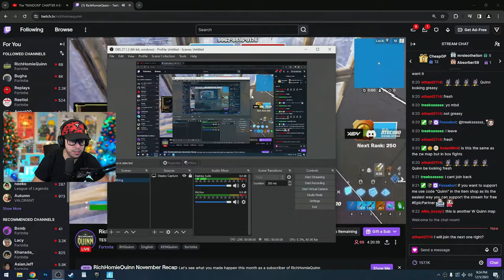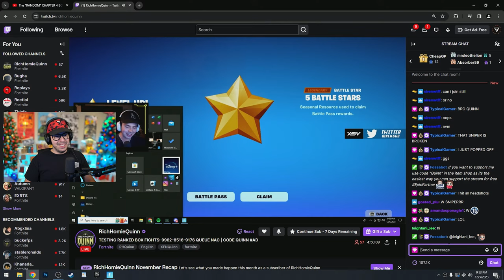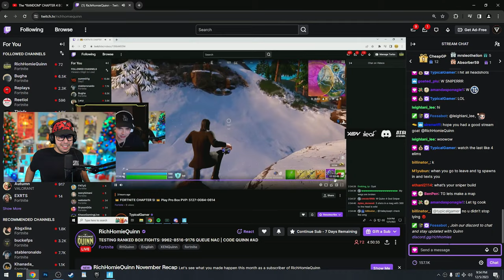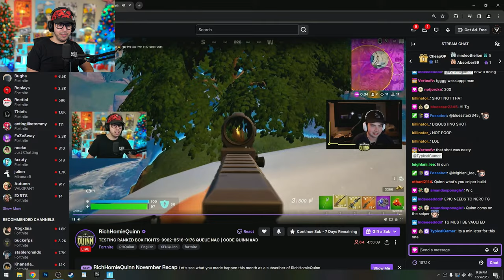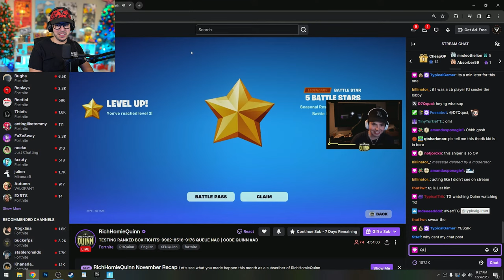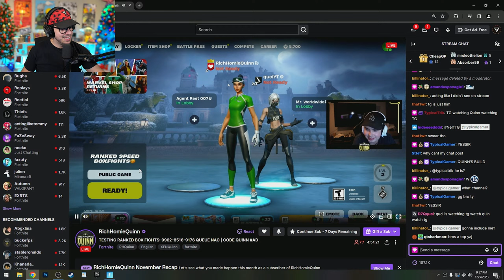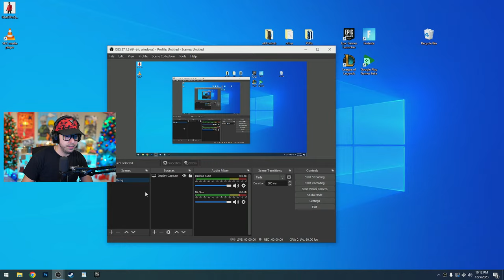Unlocking GOLD PETER GRIFFIN in FORTNITE! (Chapter 5)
New Fortnite Chapter 5, Season 1 update Peter Griffin gameplay live stream with Typical Gamer!
📦 PLAY PRO BOX PVP!  ► 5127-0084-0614